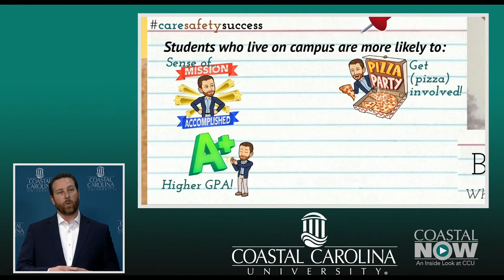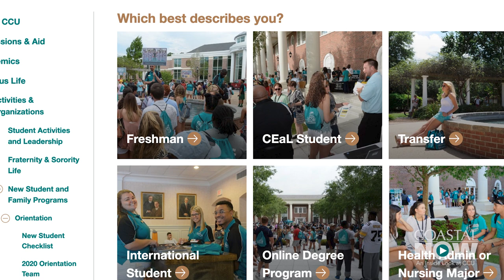Coastal Now - New Look Orientation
Orientation for new incoming students at Coastal Carolina University is different this summer. Because of the pandemic, activities are still being redirected away from campus. That means the majority of New Student Orientation is being carried out virtually. Students and their families will, however, get all the information they need to transition effectively to life on campus this fall.

Coastal Carolina University is a dynamic, public comprehensive liberal arts institution located in Conway, just minutes from the resort area of Myrtle Beach, S.C. Coastal Carolina University offers baccalaureate degrees through 84 majors. Among CCU's graduate-level programs are 26 master's degrees, two educational specialist degrees, and two doctoral programs: the Ph.D. in marine science: coastal and marine systems science, and the Ph.D. in education. The most popular undergraduate majors are marine science, management, exercise and sport science, and communication. Coastal CarolinaUniversity boasts a growing array of internship, research and international opportunities for students, as well as numerous online programs through Coastal Online.